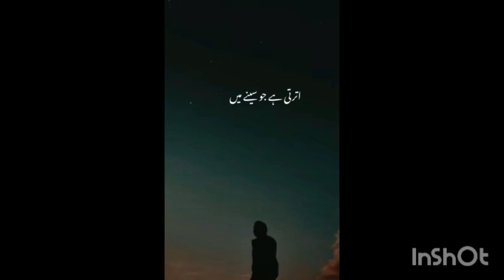الہٰی دل سے دنیا کی محبت کوفناکردے خوبصورت نات کلام ☝️🌹